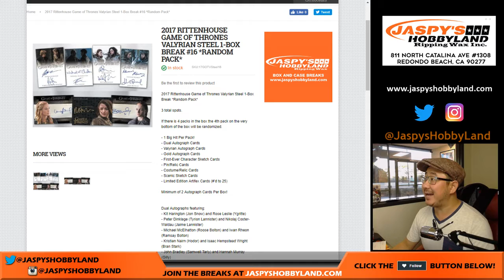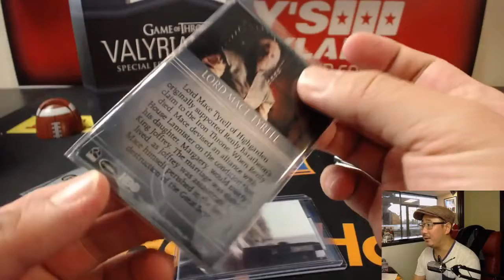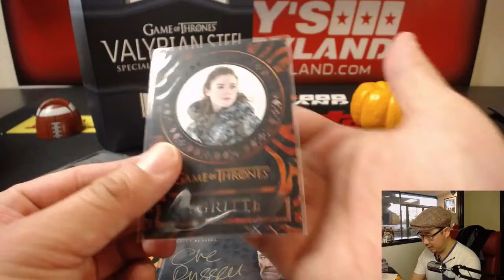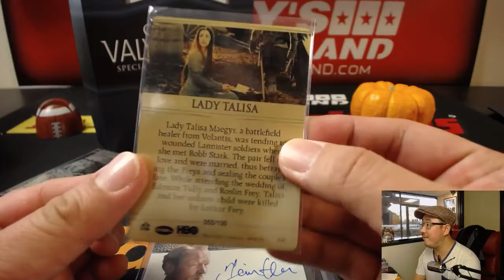Tu, 11/07/17 [1Box RANDOM PACK] #15 - 2017 Rittenhouse GAME OF THRONES VALYRIAN STEEL